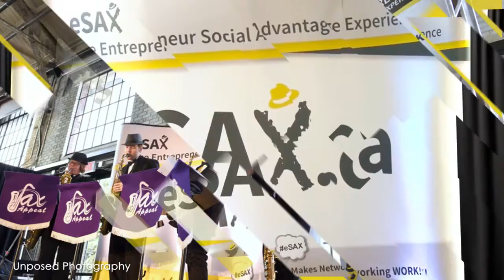Strategic Philanthropy According to W. Brett Wilson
"Giving to the right cause, at the right time in the right way can enhance relationships...Our approach is as important to me as anything. It's not about the quarterly results" (W. Brett Wilson)

Recorded at the October 2018 eSAX event.

eSAX (The Entrepreneur Social Advantage Experience is an entrepreneur networking community and tradeshow for small business to create connections, gain knowledge and promote regional economic collaboration among Chambers of Commerce and community/business leaders.

eSAX Makes Networking Work !

eSAX was founded by entrepreneur and musician Jarrod Goldsmith of Sax Appeal Ottawa